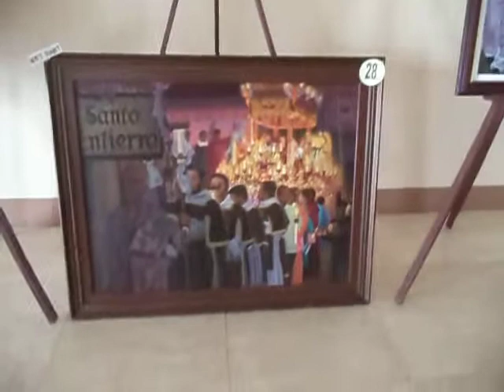cebu painting contest 2019 ,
my  late upload  competition in the cebu province , feast annual contest  of painting